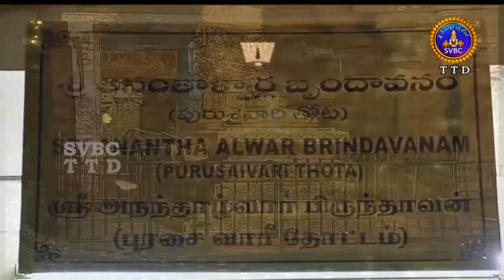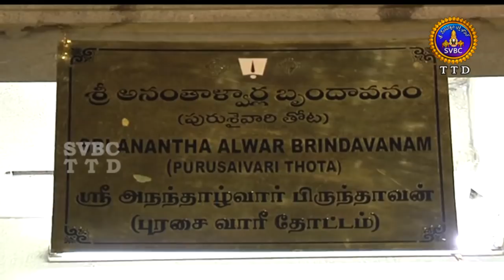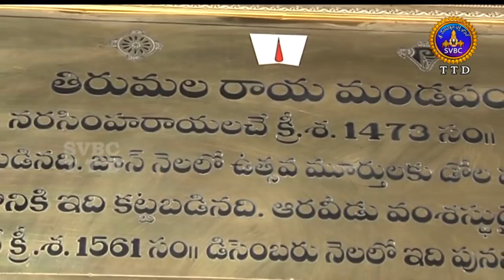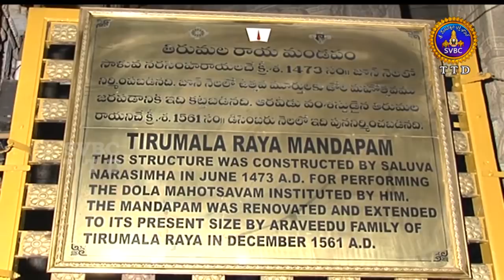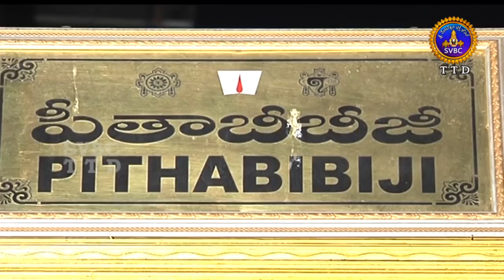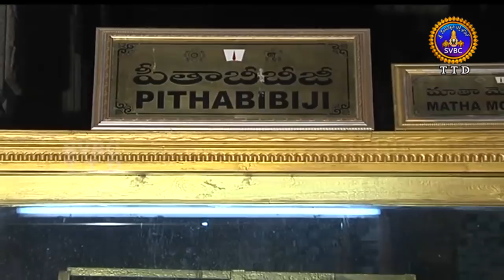Srivari Sahasranamarchana | 11-08-18 | SVBC TTD